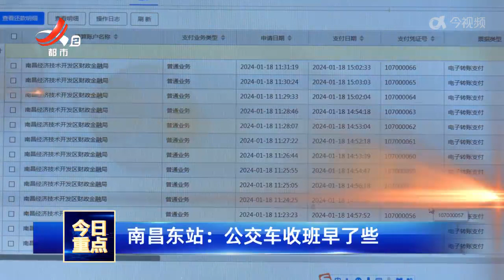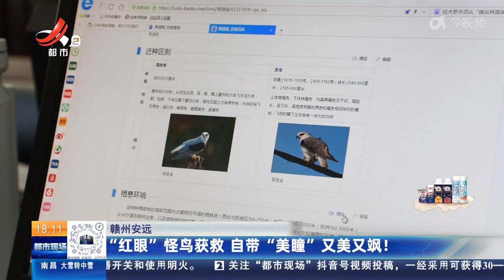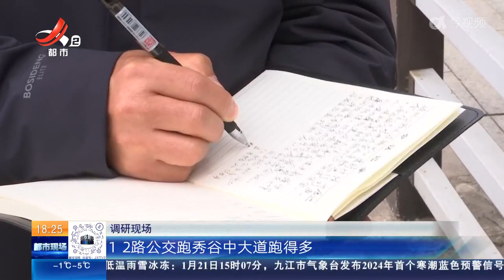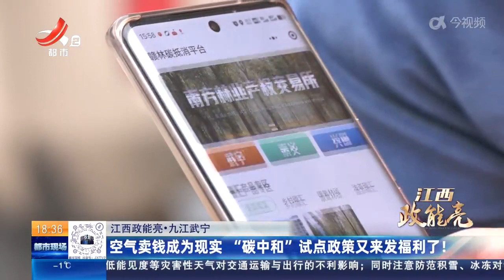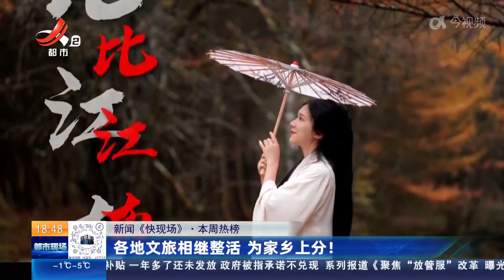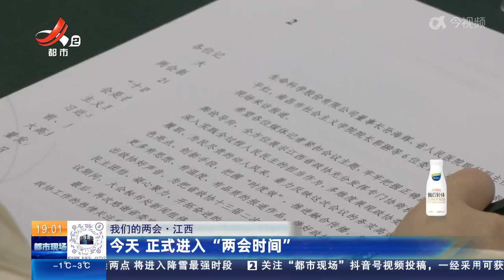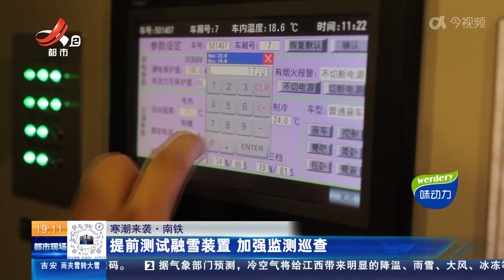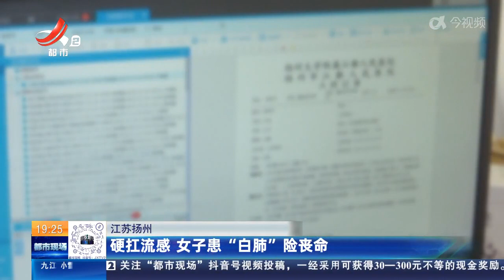《都市现场》20240121 冬修水利正当时 打通灌溉“最后一公里”